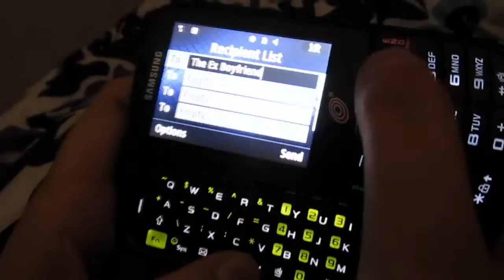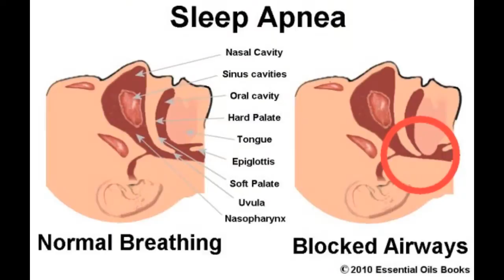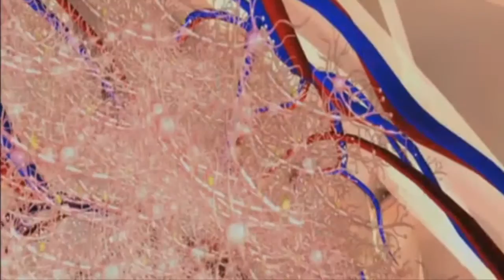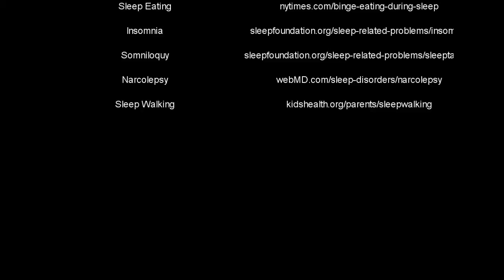Psychology Project: Sleep Disorders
Michelle, Dan, and Shea's PSY 11 project covering an array of sleep disorders.